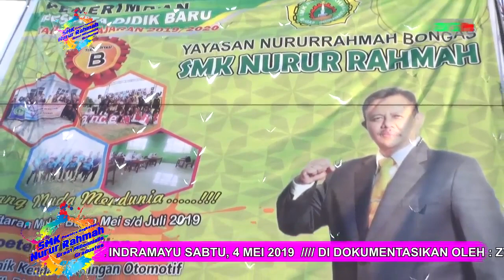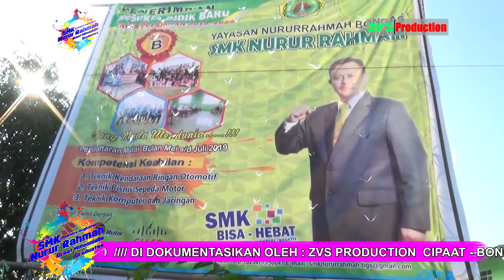DOKUMENTASI PELEPASAN SISWA SMK NURUR RAHMAH BONGAS